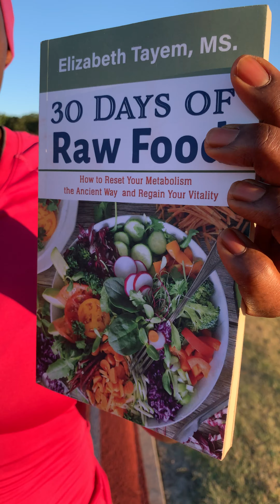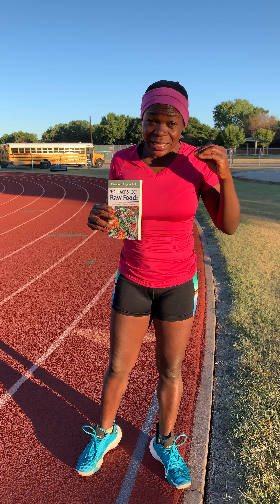What is she up to?